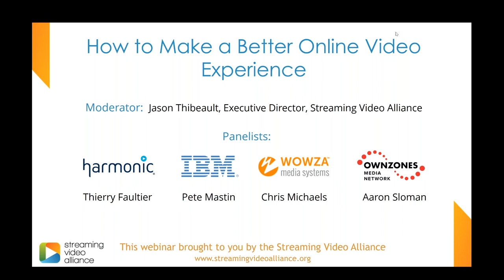How to Make a Better Online Video Experience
Your video streaming has to be broadcast quality. If it buffers too much, stutters, or is delivered consistently in a low bitrate, you’re liable to send your audience looking for content in other places. Whether by improving video compression (for higher quality at lower bitrates) or improving real-user measurement to proactively avert Quality of Experience-impacting events, this session will address different ways to make online video experiences better and keep your audience coming back again and again.

This webinar featured a panel of distinguished presenters including Thierry Faultier (Harmonic), Pete Mastin (IBM Cloud Video), Chris Michaels (Wowza), and Aaron Sloman (OWNZONES).

Jason Thibeault, Executive Director of the Streaming Video Alliance, moderated the panel. You can connect with Jason on Twitter @_jasonthibeault.

About the Streaming Video Alliance
The Streaming Video Alliance is a global consortium of companies dedicated to helping shape the future of streaming video through the publication of best practices, guidelines, specifications, and requirements. The Alliance is the only streaming video industry forum representing a true cross-section of the value chain. Service providers, network operators, content owners, and technology providers are all collaborating together to build a future where streaming video is “broadcast quality.”